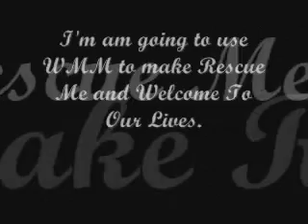I'M BACK!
Hey guys, I'm back and I'll be making my videos again. Yay. But yeah, you have to give me at least 5 comments per video. I'm not asking for a lot. Because I have spent so much time planning these videos out. And I'm taking time out of my busy life of studying to do this for you guys. So please, just give me at least 5, i'd be happy with 4.

~Savannah. (or my spanish name, Veronica)